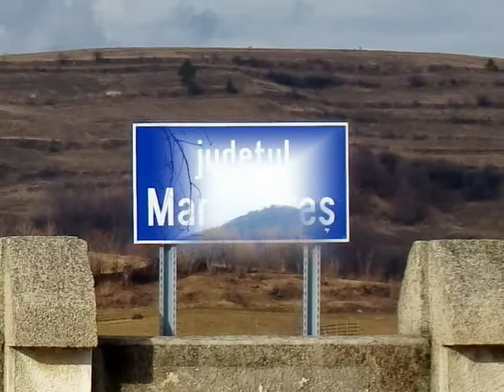maramures photos slideshow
The pictures was made on 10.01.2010 Enjoy ;)